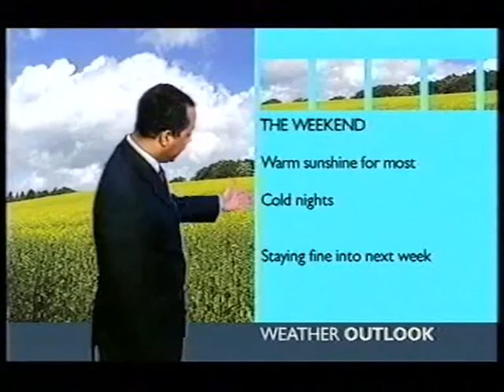BBC Weather 21st May 2004